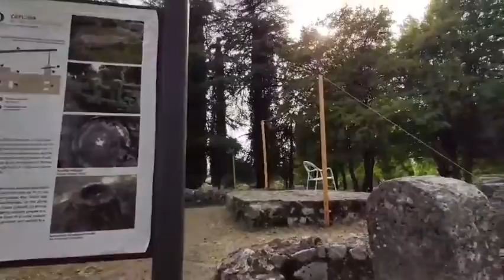Mogorjelo-Mогорјело BiH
An Italic settler had a private manor complex built for agricultural purposes on the Mogorjelo site in the mid first century CE.He located the building designed for processing agricultural produce (villa rustica fructuaria) on a salient on the hill (the ground plan of the villa lies near the north or main gate of the walls of later date), and the residential building (villa rustica habitatoria) on the south slope exposed to the sun.This building burned down in the third century.In the early fourth century, a state-owned estate was constructed over the ruins, with a villa which now forms the major feature of the complex.During the third century the property probably changed hands to become state-owned. The villa at Mogorjelo supplied the town of Narone, the ruins of which lie in the village of Vid near Metković.The estate was destroyed in a major fire.The latest coins discovered on this site, in a layer of soot, were minted by Honorius in 388, so that it may be assumed that Mogorjelo fell into enemy hands some time between 401 and 403 with the visigoth invasion of these parts. Life continued in these new circumstances. In the mid fifth century, two basilicas were erected within the ruined perimeter walls in the north-eastern corner of the former villa, first one to the north and immediately thereafter the one to the south.To judge from various conversion works within the buildings, it appears that they were converted to residential use. Some items of Carolingian provenance, dating from the ninth century, have been found in the round tower and adjacent premises. Burials took place all over the site and its surroundings from the period of construction of late antique churches to the nineteenth century.